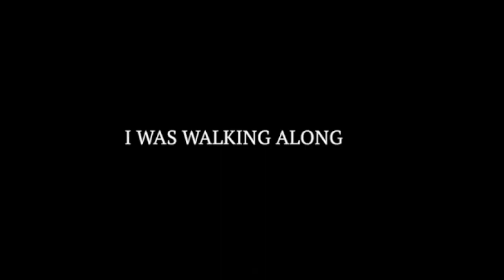Почему вступительная сцена сериала FALLOUT ИДЕАЛЬНА